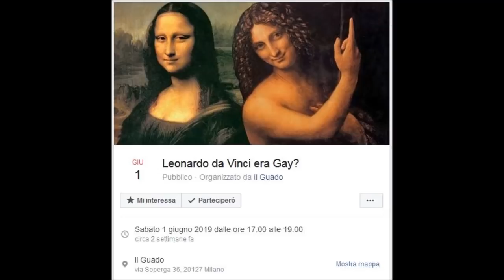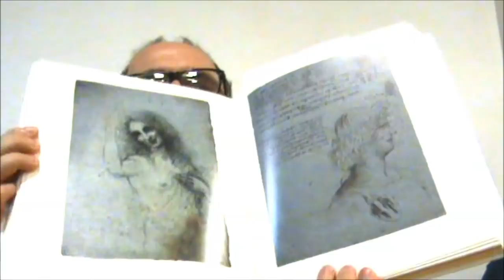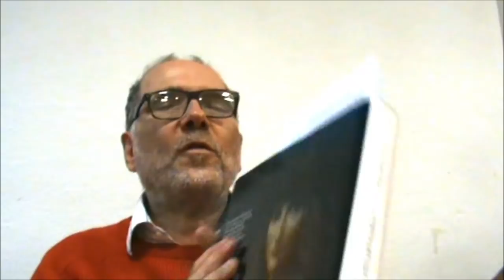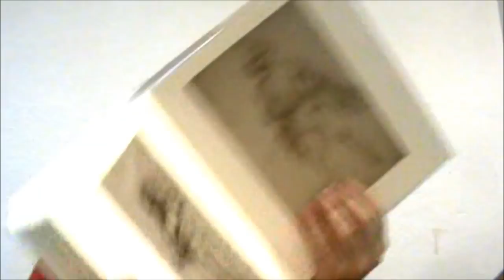Giovanni Dall'Orto, Leonardo da Vinci e l'omosessualità, Milano, 21 giugno 2019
Conferenza sul rapporto fra l'omosessualità e Leonardo da Vinci, di cui sia denunce che voci postume attestano gli interessi omosessuali, regolarmente passati sotto silenzio nelle discussioni del 500ntenario.